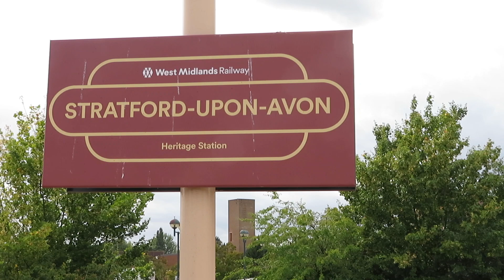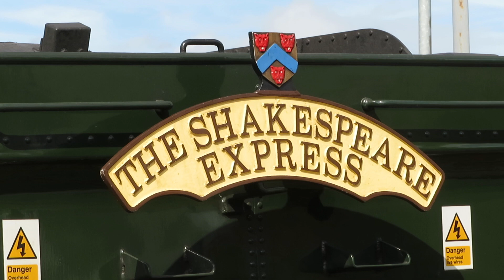Clun Castle, Shakespeare Express, 21st August 2022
My 1st grab of the season for this express. Going to try get some more action over the last 2 trips.